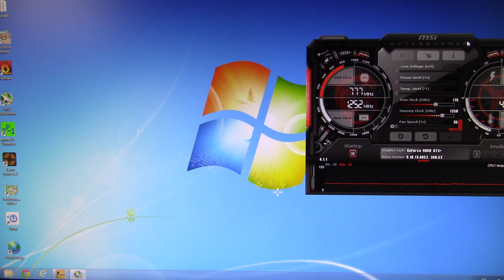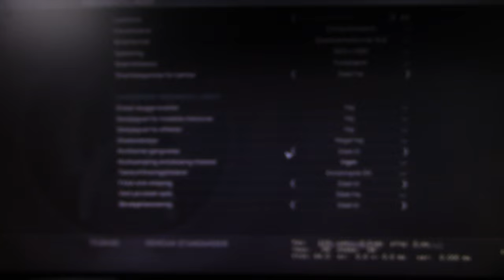Geforce 9800 GTX+: Counter-Strike: Offensive (DANISH)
ENGLISH:

Here is a demo of a classic 2008 graphics card - one of the fastest in 2008-era! this is a Inno3D Geforce 9800 GT+ 512MB GPU overclocked a little bit.

specs on my test rig:
Intel Core i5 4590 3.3GHz Quad Core CPU
Inno3D Geforce 9800 GTX+ 512MB GDDR3
8GB DDR3 RAM 1600mhz
640GB Hard Drive
Corsair CX600M
Cooler Master Elite 342 case

DANISH:

her er en demo af en ægte klassiker! - et af de hurtigeste fra 2008-æraen! et Inno3D Geforce 9800 GTX+ med 12MB RAM med en smule overclocking.

specs på min test maskine:
Intel Core i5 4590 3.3GHz Quad Core processor
8GB DDR3 RAM 1600mhz
640GB Hard Disk
Corsair CX600M
Cooler Master Elite 342 kabinet

brug for personlig hjælp til PC eller vil du lige sige "hej" til os?
så find os på Skype! søg på: DeadNullermand-YOUTUBE
og bliv en del af fællesskabet!